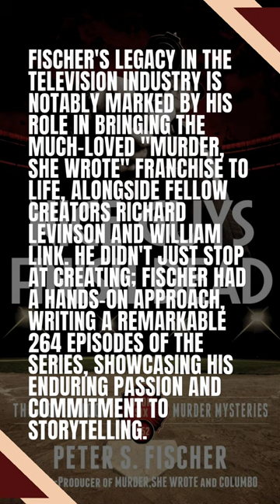Peter S. Fischer: A Final Bow for the 'Murder, She Wrote' Co-Creator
New Short : Peter S. Fischer, renowned for co-creating the hit TV series "Murder, She Wrote," passed away at the age of 88 in a care facility located in Pacific Grove, California. The sad news was confirmed by his grandson Jake McElrath, although the cause of death wasn't disclosed. Fischer's legacy in the television industry is notably marked by his role in bringing the much-loved "Murder, She Wrote" franchise to life, alongside fellow creators Richard Levinson and William Link. He didn't just stop at creating; Fischer had a hands-on approach, writing a remarkable 264 episodes of the series, showcasing his enduring passion and commitment to storytelling. His contribution wasn't confined to "Murder, She Wrote;" Fischer also lent his writing prowess to other revered mystery shows, a testament to his expansive and influential footprint in the genre. May his kind soul rest in peace.